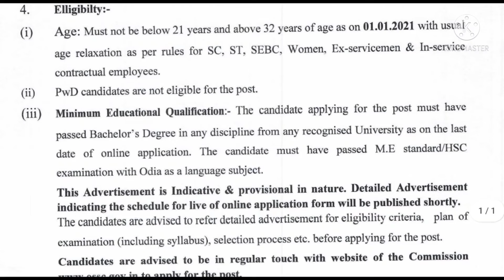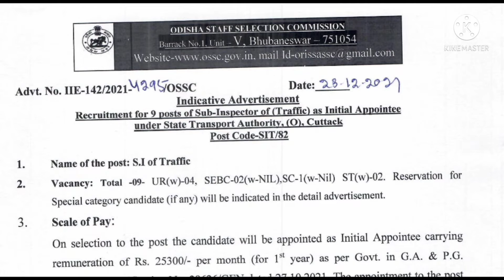S.I Traffic Recruitment-2021 OSSC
SI TRAFFIC OSSC 9 VACANCY